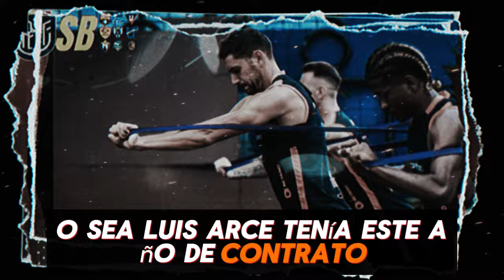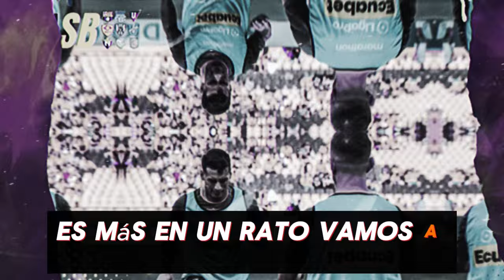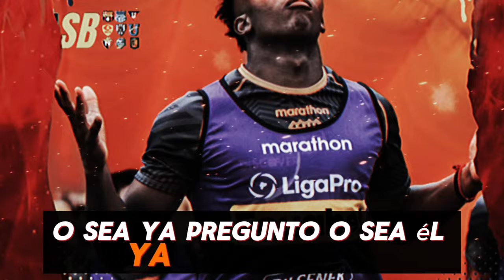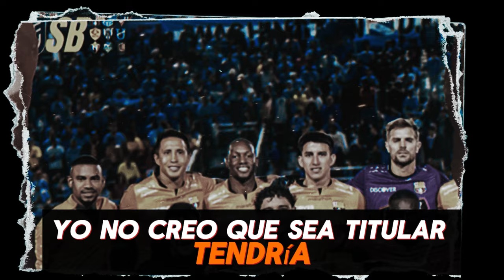BSC FINIQUITO CON FIDEL Y LUIS ARCE SE ESPERA LA SALIDA DE BAUMAN -ESPERAN A OYOLA QUE LLEGUE MAÑANA